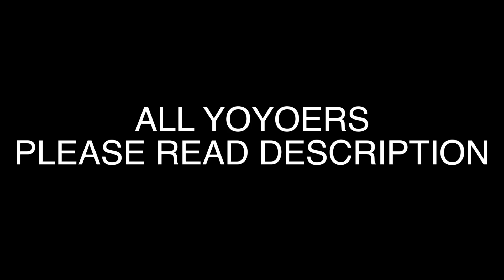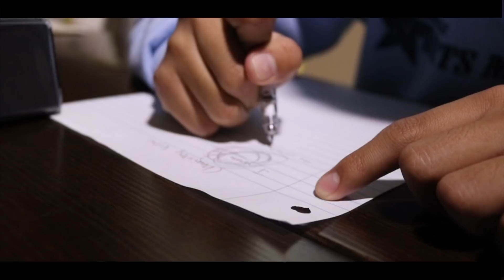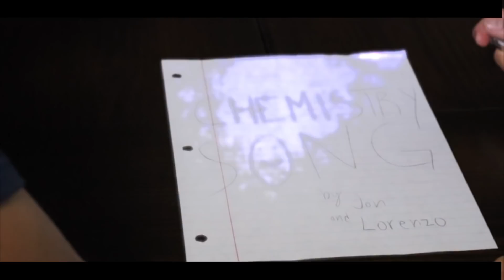Atoms Bond Like You and Me - Jon Lorenzo (Chemistry Semester Project)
If you guys are thinking "what the heck does this got to do with yoyos???" it doesn't. This was part of a chemistry project my friend and I had to do and we had to post it on youtube so that our class could see. So sorry if your ears bled.